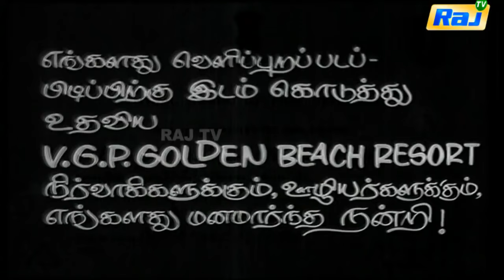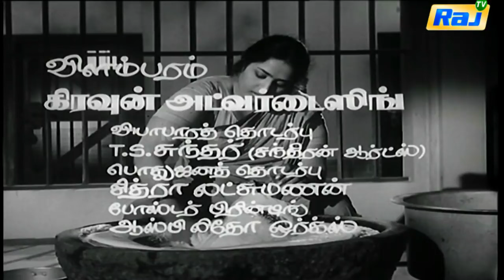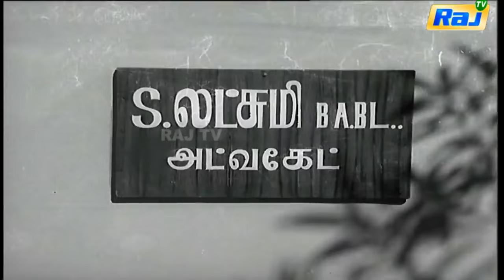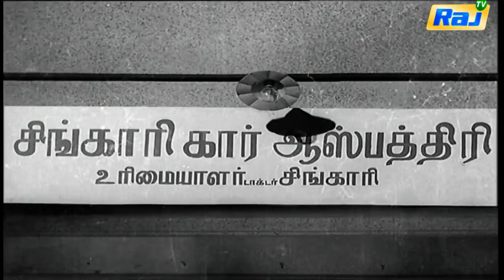Aayirathil Oruthi Full Movie HD | K. R. Vijaya | Sujatha | Kamal Haasan | Tamil Old Hits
Aayirathil Oruthi is a 1975 Tamil language drama film, directed by Avinashi Mani. The film features K. R. Vijaya and K. Balaji in lead roles. Jayasudha plays the love interest of Kamal Haasan. Sreekanth plays the role of Sujatha's lover.[1] The movie was a hit at the box office.